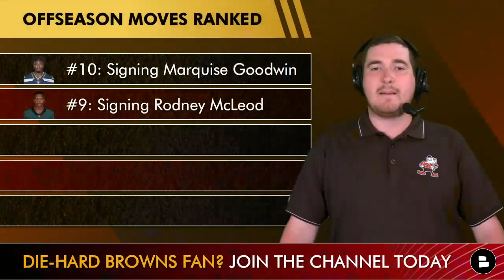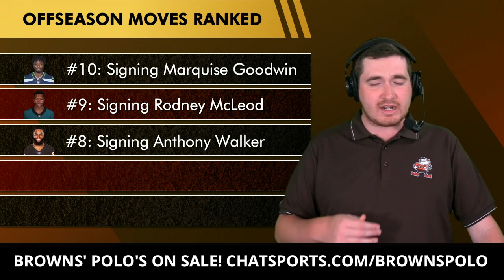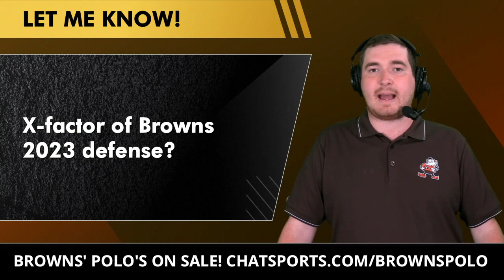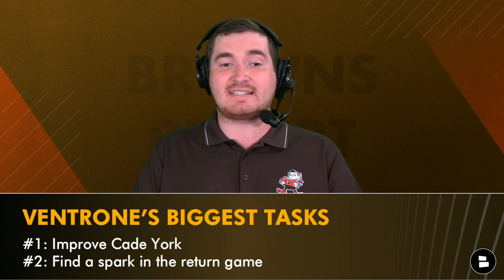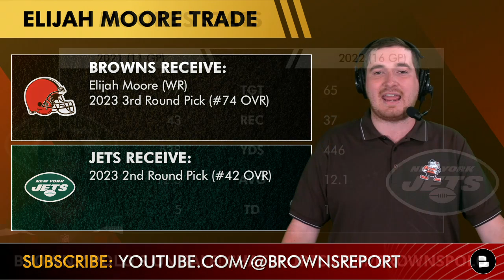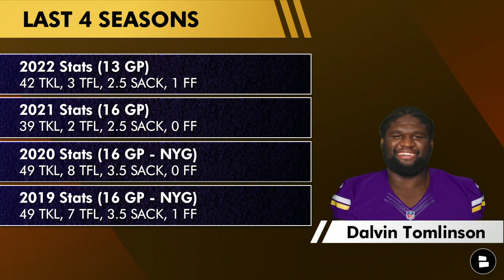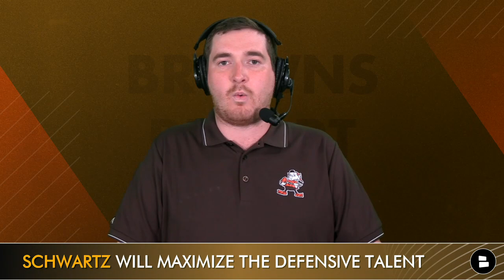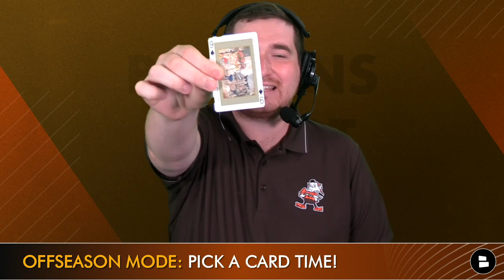TOP 10 Cleveland Browns Roster Moves Made This NFL Offseason Ft. Za'Darius Smith & Elijah Moore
2023 Cleveland Browns offseason has been a whirlwind from trades like Elijah Moore & Za’Darius Smith to Browns free agency signings like Ogbo Okoronkwo and Dalvin Tomlinson. Cleveland Browns Report host Matthew Peterson ranks his top 10 moves of the Cleveland Browns offseason. Tune in to see his list! Stay in-the-loop with daily Cleveland Browns YouTube videos from the Browns Report by Chat Sports!

Cleveland Browns offseason moves:
#10: Signing Marquise Goodwin
#9: Signing Rodney McLeod
#8: Signing Anthony Walker
#7: Signing Ogbo Okoronkwo
#6: Signing Juan Thornhill
#5: Hiring STC Bubba Ventrone
#4: Elijah Moore trade
#3: Signing Dalvin Tomlinson
#2: Za’Darius Smith trade
#1: Hiring DC Jim Schwartz

Cleveland Browns fans - make sure to follow Matthew Peterson on Twitter for highlights and non-stop updates, news and rumors

Juan Thornill’s stats from 2022:
INT: 3
PBU: 9
SACK: 1
PFF RANK: 20/88

Ogbo Okoronkwo’s stats from 2022:
SACK: 5
PRESS: 36
QB HITS: 11
TFL: 9

Browns fans! What do you think of these questions:
-  X-Factor of the Browns 2023 defense?
- Should the Browns sign another DT? Yes or No
- What was your favorite Browns offseason move?

Be sure to sure today's episode on Twitter and tag @MatthewPetey

Never miss breaking Browns news when you have your notifications on

@chatsports is your home for all things NFL and NBA!